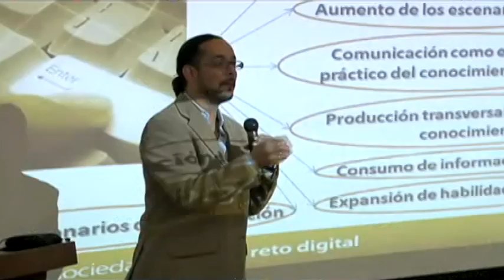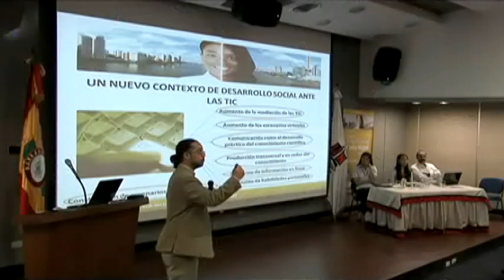Simposio el Reto Digital 2012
Dentro del marco de la Catedra Europa el Simposio el Reto Digital llega a su quinta edición.

Toda la información en la web del evento.